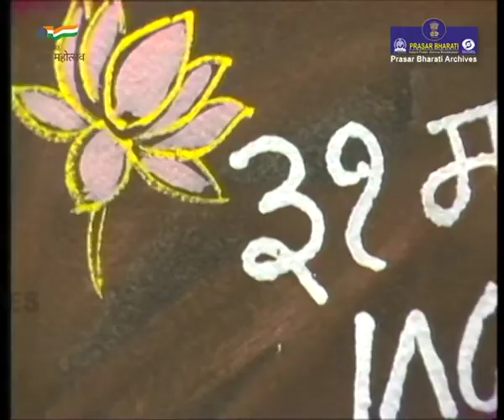Birth of Revolution | Azadi Ki Kahani | Ep. 04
Prasar Bharati Archives presents 'Azadi Ki Kahani' series.
Story of Indian Independence Struggle

'Birth of Revolution'